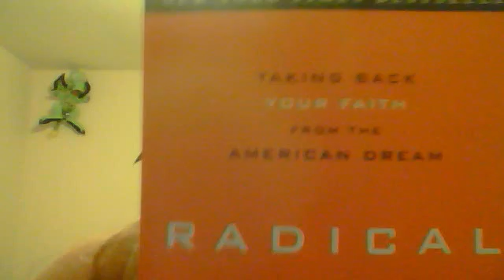Radical/ breaking dawn!!!! (11/5/11)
BecomingViola's webcam video November  5, 2011 04:21 PM